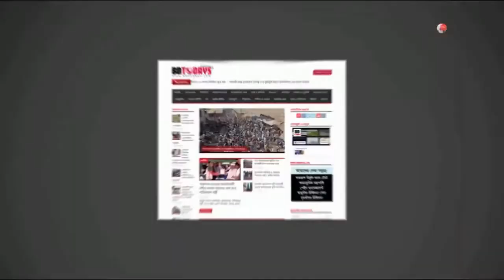তিতাস গ্যাসের অবৈধ সংযোগ বিচ্ছিন্ন করাকে কেন্দ্র করে সংঘর্ষ Illegal disconnection of Titus gas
নারায়ণগঞ্জের  আড়াইহাজারে তিতাস গ্যাসের অবৈধ সংযোগ বিচ্ছিন্ন করার সময় আভিযানিক দলের ওপর হামলা ও হামলাকারীদর সঙ্গে পুলিশের সংঘর্ষে ম্যাজিস্ট্রেটসহ কমপক্ষে ৩০ জন আহত হয়েছে।